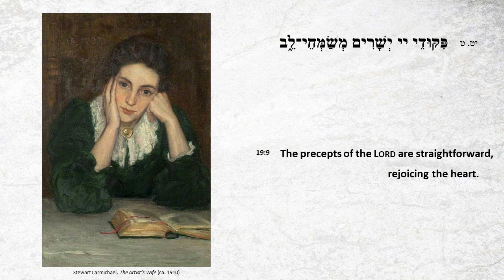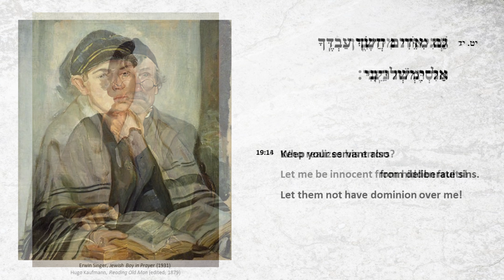Psalm 19 - Melody for "Zemirot"